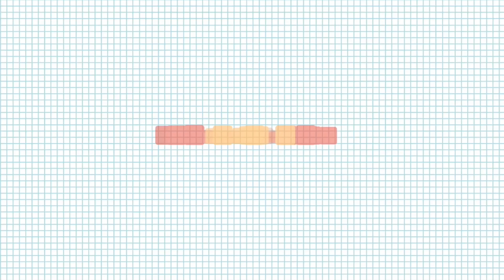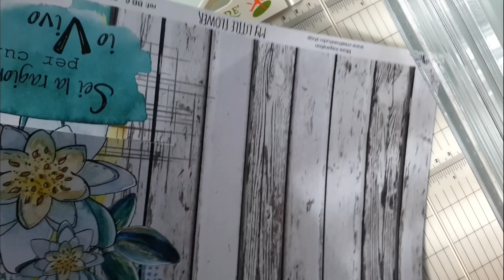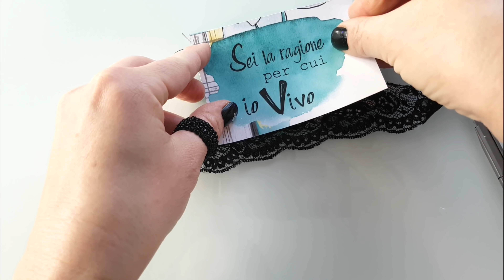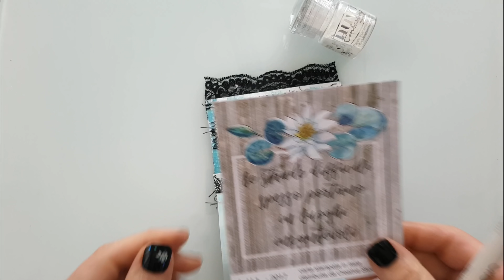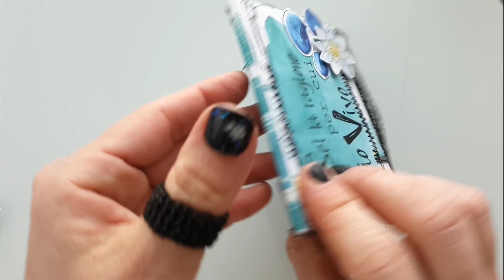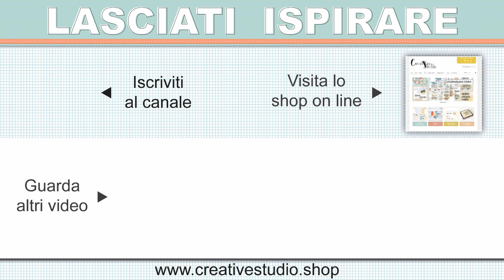Mini Album Video Tutorial ⇢ Eleonora Falasco